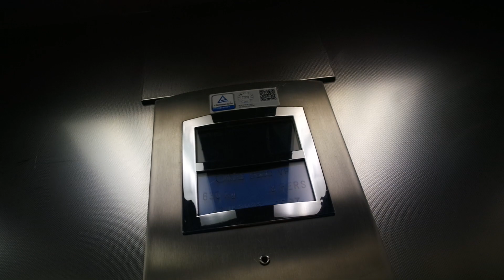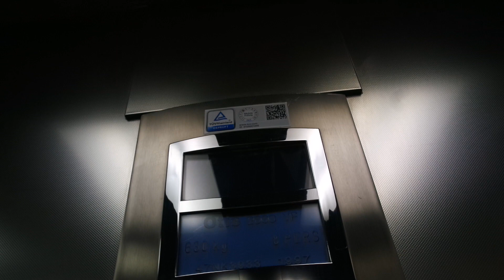Old Otis traction elevator/lift in Heinrichstraße 30A, Gera, Germany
Location: Heinrichstraße 30A, Gera, Germany
Brand: Otis
Year installed/modernized: 1997
Serial number: 47NK3933
Floors: 4(0, 1, 2, 3)
Capacity: 8 persons or 630 kg
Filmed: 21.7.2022